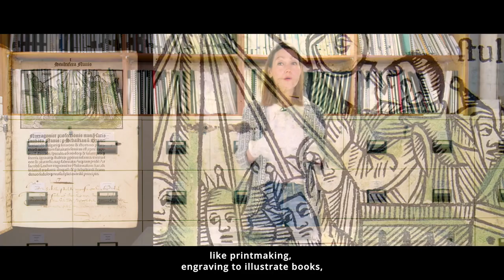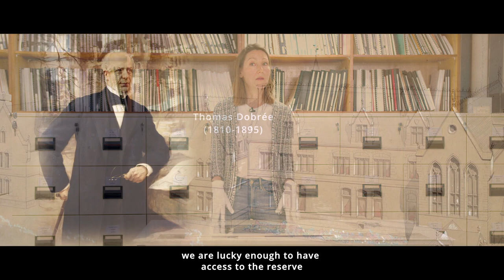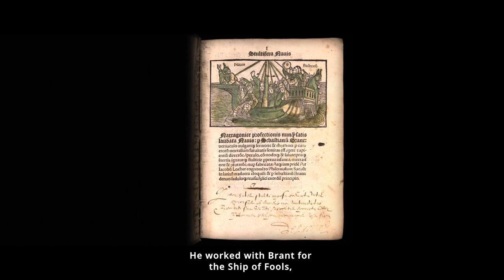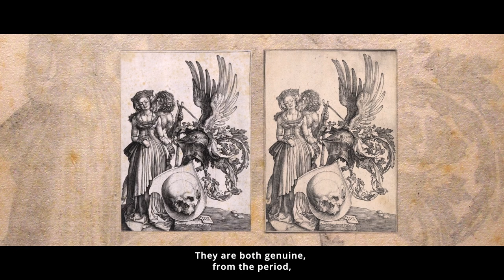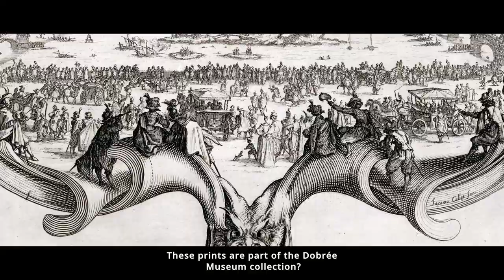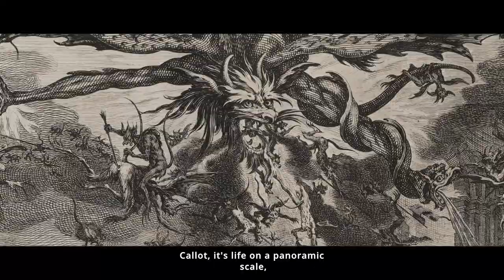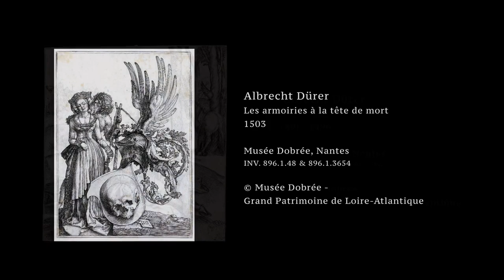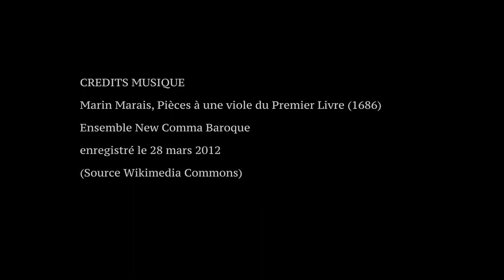Portraits d'experts CNES : Edwige Barreteau au musée Dobrée